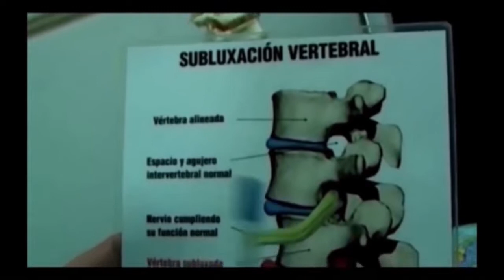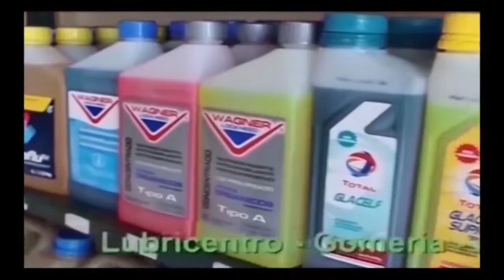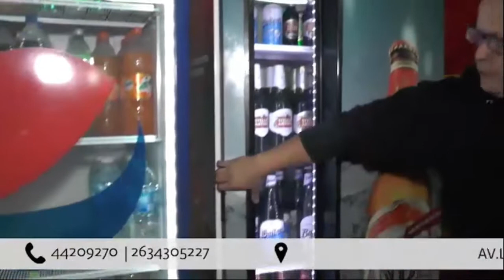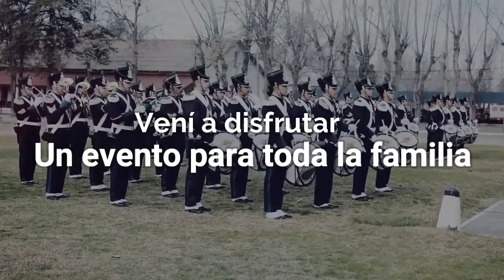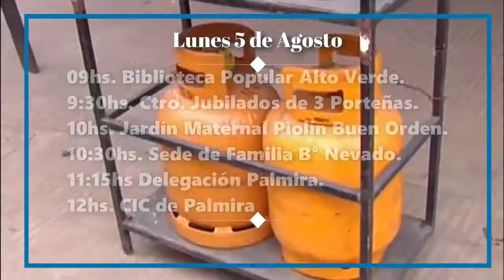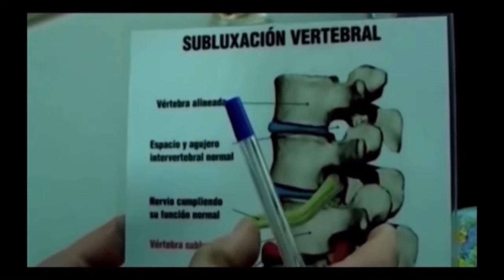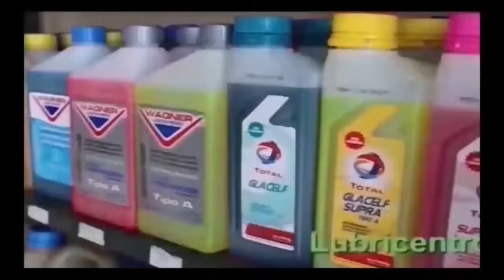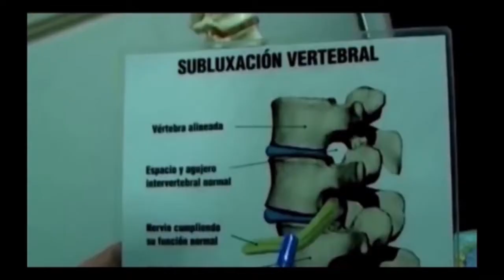Atl. San Martín vs C. M. Regatas - Final U13 (Básquet)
Final - Federación Mendocina de Básquet de Mendoza. Evento realizado el viernes 9 de agosto de 2019. Apretá el botón de notificaciones para seguir al momento nuestras transmisiones en vivo.